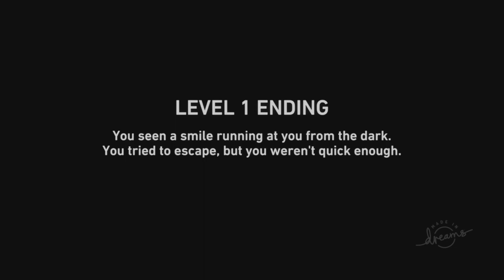PLAYING RANDOM DREAMS GAMES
We play Dreams games